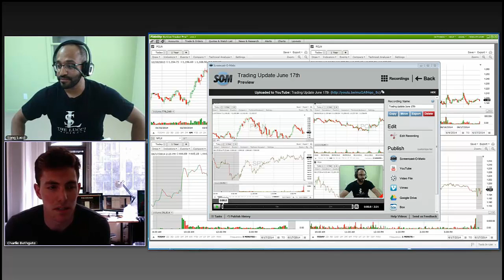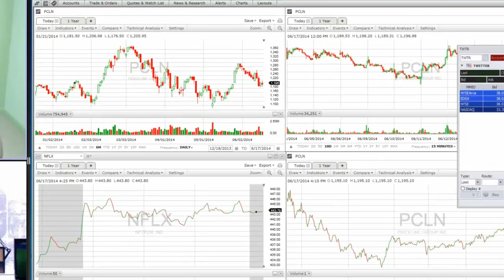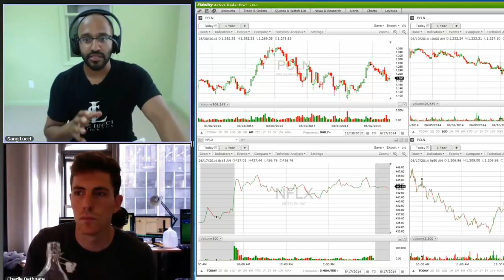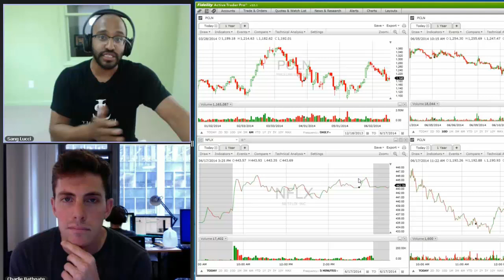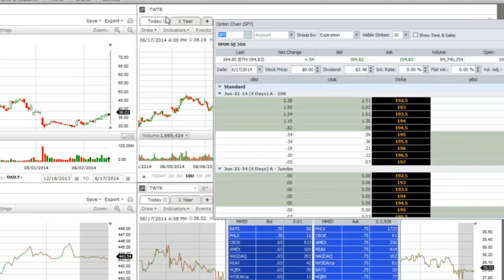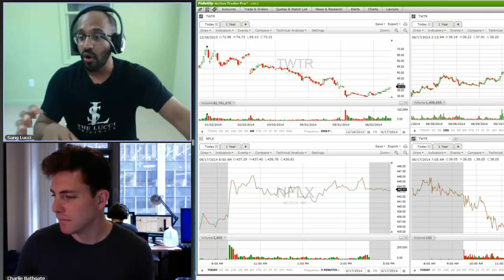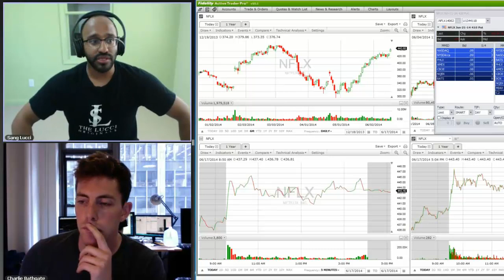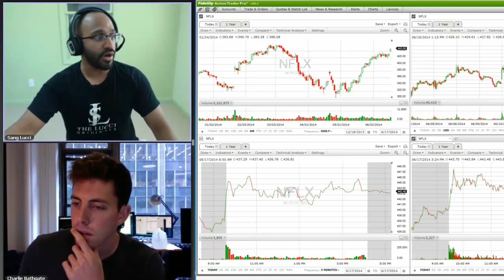Sang Lucci | Building a Personalized Options Strategy Part 3 - Adapting to Market Changes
The markets are like a living organism; they never stop changing. For part 3 of this 4 part series, Anand and Charlie cover some of the biggest changes in the markets over the past 10 years and how those changes have affected options traders.

More importantly, the guys discuss how an options trader can constantly evolve their own strategies and mental game to keep up with the markets and stay ahead of the pack.